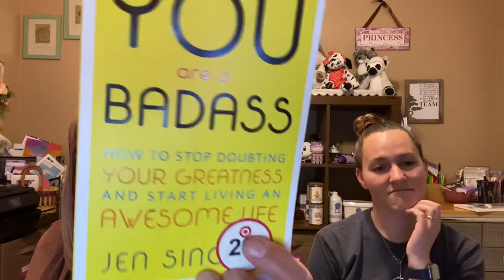🎉HUGE LTO unboxing 🎉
Happy Birthday Lisa🎉💜🎉💜
28.50 LBS is what this box weighs in at 🤪 we are so excited about our NFL warmers and the Mother’s Day collection 🥰🥰 we hope you enjoy this video 💜